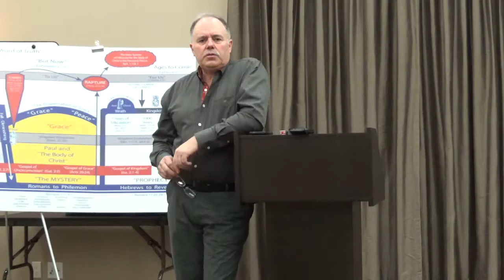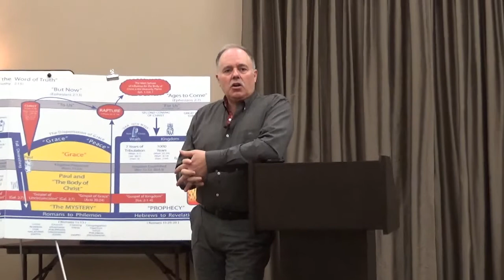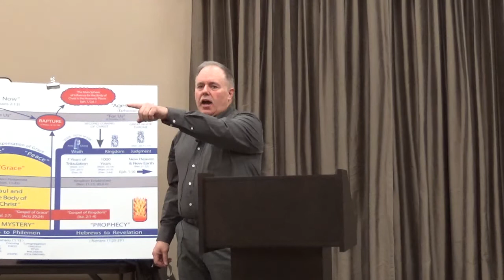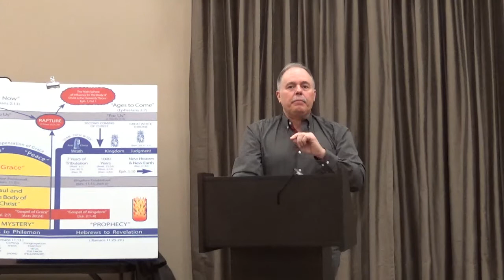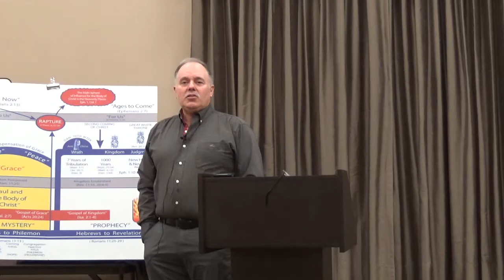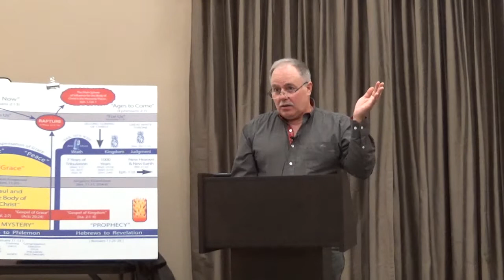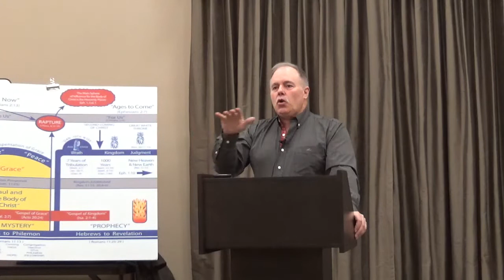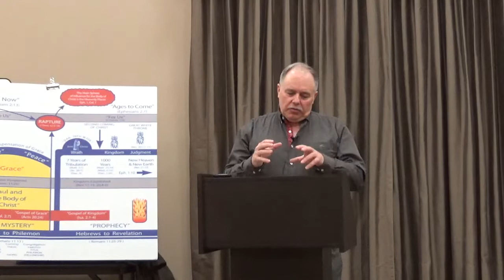The Apostle Paul's Secret Bible Code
Did you know Paul had a secret Bible code? a very interesting video!!